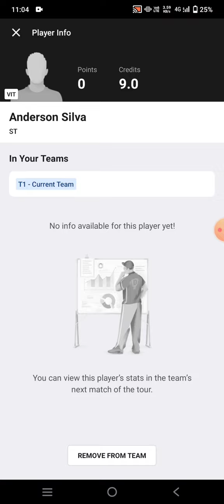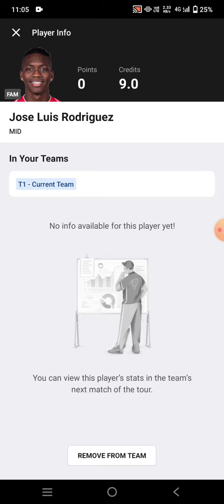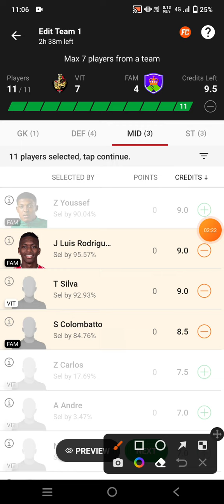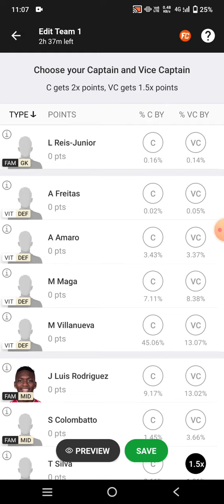VIT vs FAM Football Dream11 Team prediction win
vit vs fam
vit vs fam Dream11
vit vs fam Dream11 prediction
vit vs fam prediction

own risk"

1. This analysis  is based on my

2.Dream11 takes great care to comply with all central and state legislation in India to ensure that  users are fully protected. Every contest on  platform is carefully designed to comply with applicable statutes and regulations in India.

Thanks